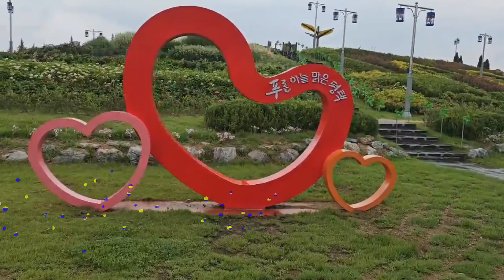가수 김혜경♬인생친구{타이틀 곡}★178회 평택농업생태원야외무대★{사}전국트로트가수예술인협회2023=7=9